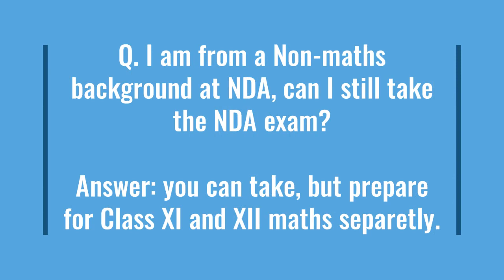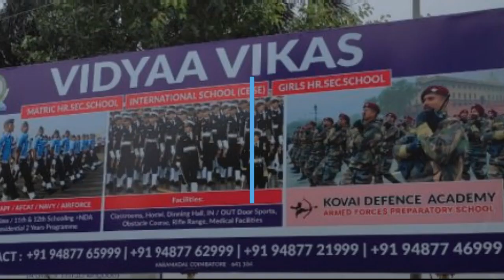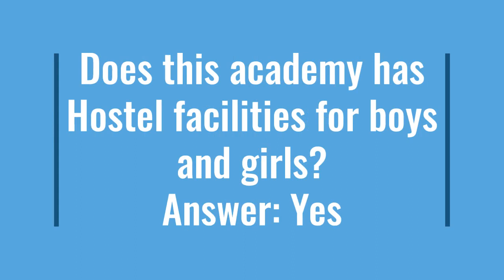Where to Study and When to start for Facing NDA WRITTEN?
About Kovai Defence Academy and its Training
Q. When should one start preparing for National Defence Academy? Answer: At class IX start with subjects other than maths. Q. Is it necessary to have taken mathematics in class XI and XII Answer: Yes, as Mathematics in one of the main papers of 150 marks in NDA Entrance Exam. Also Maths is compulsory while at NDA. Q. I am from a Non-maths background at NDA, can I still take the NDA exam? Answer: you can take, but prepare for Class XI and XII maths separately. Q. What is the age limit for appearing in NDA?
Answer: 17.5 years to 19.5 years as on the date of Admission in NDA. For Boys and Girls

Q. When does the advertisement come for NDA application?
Answer: It comes about 11 months prior to actual date of commencement of the course.

Example: for the course starting in June 2023. the applications will be called for in May 2022. Entrance Written exam will be conducted in the month of sep/oct 2022. Interview will be end of Dec 2022.

Q. Where I can get Entrance Coaching?
Answer: a) You can prepare yourself by buying a NDA Guide and the last 10 years papers and work for 4 hours extra every day and qualify in the written test.

b) You may also join any reputed coaching centre which has a good back ground of sending candidates to NDA and the ones that has SSB interview coaching Guidance. More so, that institute should be some ex defence officers and Qualified SSB Psychologist, Group testing officers and Interviewing officer. Do not join an one man show academy and end up with disappointment.

Q. Which is the Best NDA and SSB Coaching Academy in Tamil Nadu?
Answer: Kovai Defence Academy, It has the following faculties to guide aspirants for NDA written and SSB Guidance:-
a) Mr. Ashok M.Sc, B.Ed. Mathematics
b) Mr. Harish, B.E, English
c) Mr. Karthik Raja B.Sc.; M.A. History and Physics
d) Mr. Gurav B.Tech. Geography and GK
e) Mr. Vijay. B.Tech. Other subjects
For SSB:

a) Interviewing Officer: Colonel G. Murali Former Deputy President 18 SSB Allahabad,
b) Psychologist: Colonel Ramakrishnan (M.Sc, Psych) Former Psychologist 18 SSB Allahabad
c) Group Testing Officer: Commander Vimal Raj Former GTO 12 SSB Bangalore and Naval SSB Kolkatta
d) Group Testing Officer: Lt.Col C. Jayavel, Former Instructor and GTO Trained officer MIRC.

Whom can I contact to join NDA coaching?

Where is Kovai Defence Academy located?

ADDRESS:-
Care of: Vidhya Vikas International School , Karamadai, (20 km from Coimbatore on Mattupalayam Road)
123 chikkaram palayam karamadai, Coimbatore, Tamil Nadu 641104 EMAIL
Does this academy has Hostel facilities for boys and girls?
Answer: Yes
Preliminary Selection Board
Final Selection Board for coast Guard
Q. Do they prepare candidates for AGNIPATH Selection?
Answer: Yes, it is starting from 01st July 2022, in the same complex
Q. Is separate SSB and FSB Coaching Available?
Answer: Yes, we offer 14 days Services Selection Board / final Selection board coaching
We have hostel, separate GTO Ground for practice
All the three assessment officers for SSB/FSB Coaching